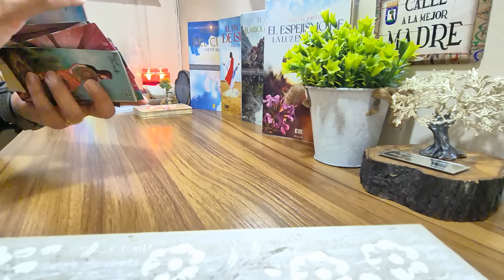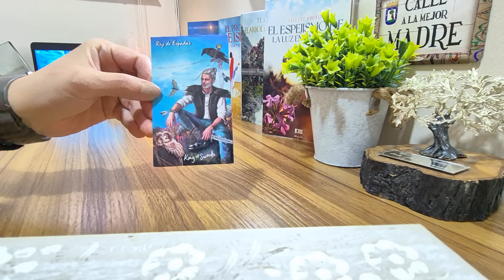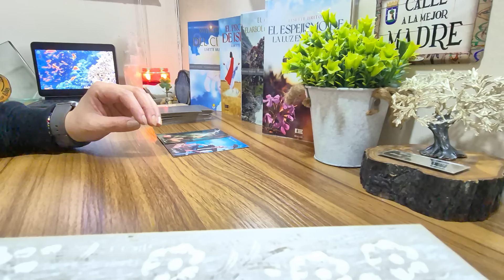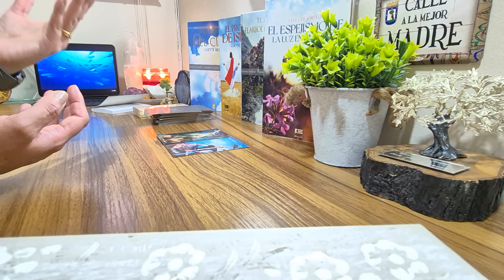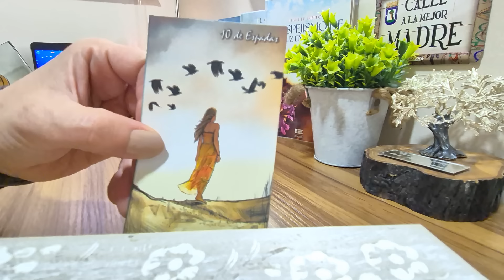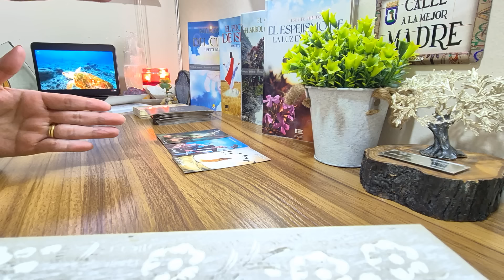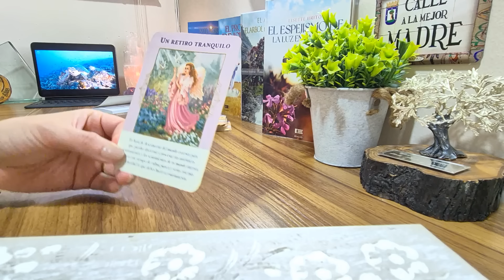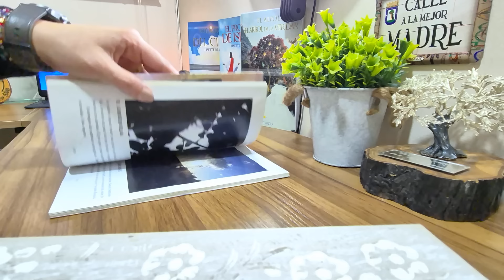GÉMINIS 》TU ERES EN QUIEN SE CORTARÁ TANTO MALTRATO PARTERNO QUE TRAES EN ADN Y CREENCIAS.